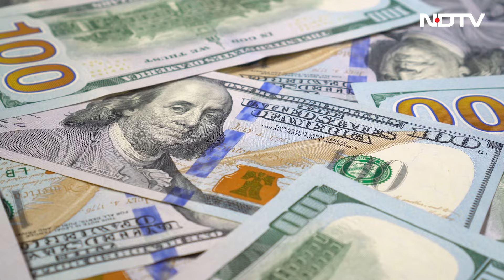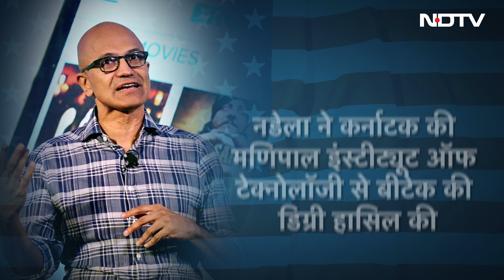Indian Americans: US की राजनीति से अर्थव्यवस्था तक...बजता है इन 5 भारतीयों का डंका। NDTV Originals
Indian Americans: अमेरिका की आबादी में महज एक फीसदी ही भारतीय मूल के लोग हैं. लेकिन ये एक फीसदी ही वहां की राजनीति से लेकर अर्थव्यवस्था तक में अच्छा-खासा दखल रखते हैं. इसे ऐसे समझिए व्हाइट हाउस में भी 130 से ज्यादा भारतवंशी हैं, जो बाइडेन सरकार चलाते हैं.